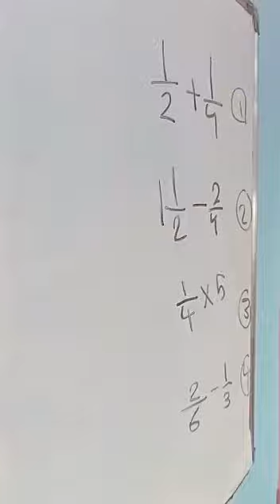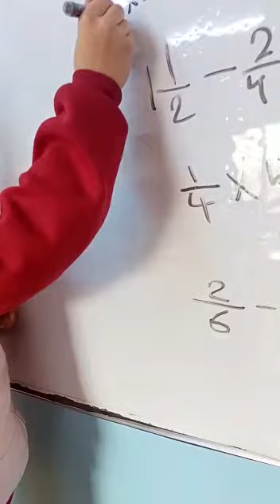مراجعة المادة الامتحان